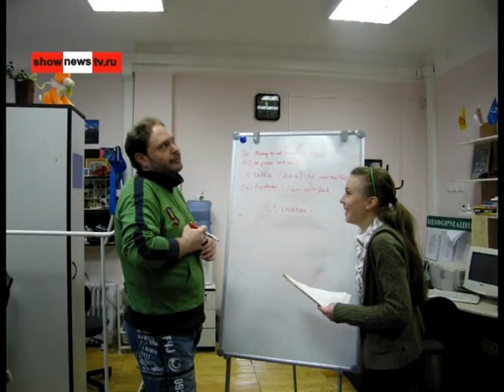Звезда TV 90-х умер на отдыхе в Тайланде